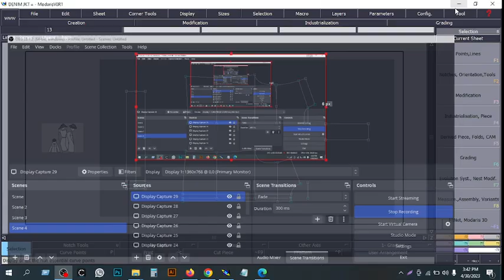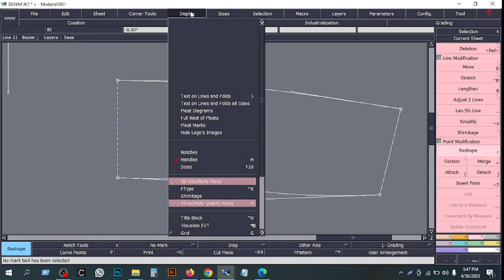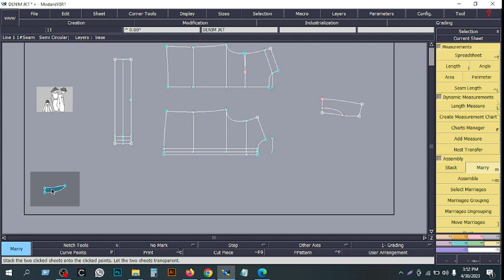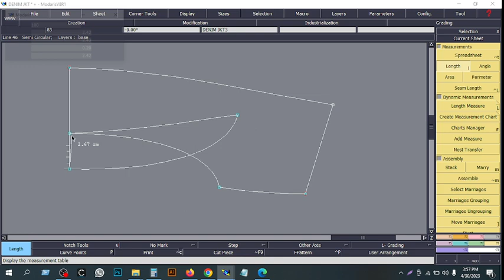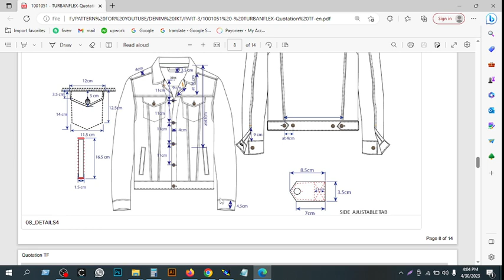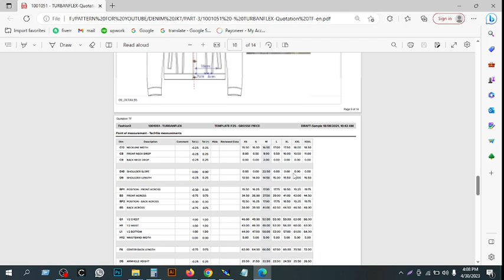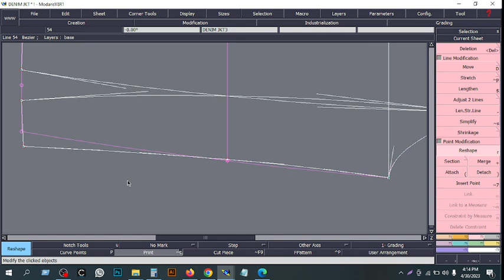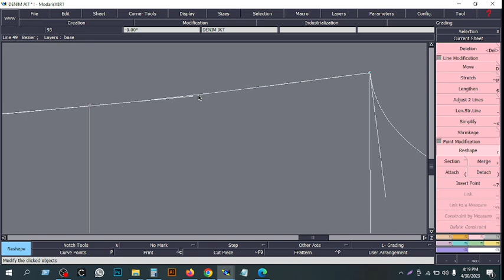JACKET PART 4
In this video, we are explain to all of you, How to make a garment's pattern on Lectra.
This video program should be continue.

PATTERN MAKING SCHOOL